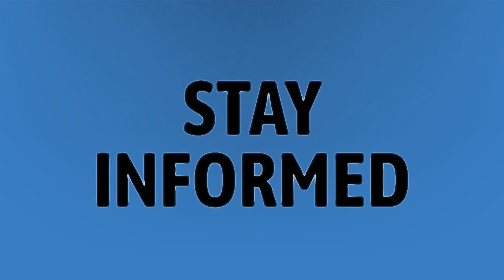How dilated should I be at 38 weeks?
White Discharge Pregnancy • How dilated should I be at 38 weeks?